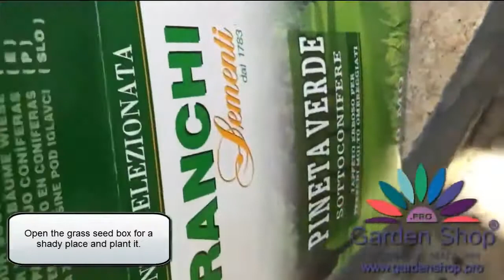How to plant grass seeds in Peshawar